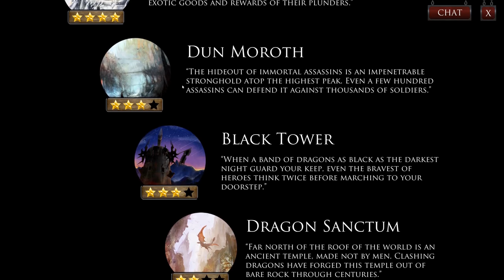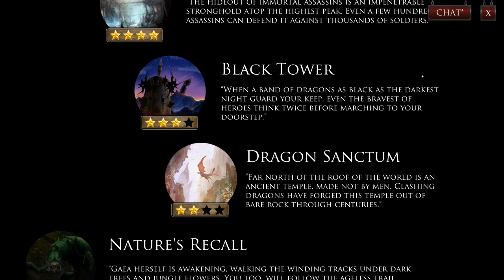Forgotten Myths Gameplay White Deck Campaign